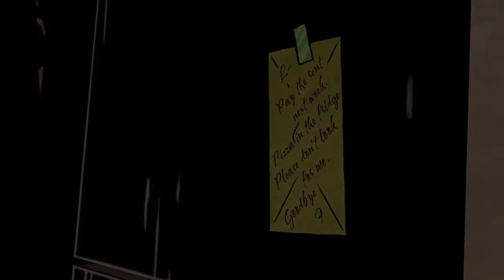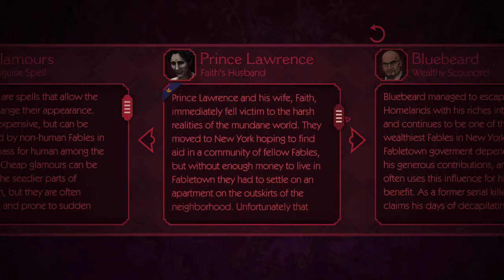Wolf Among Us Episode 1 "Faith" LP 5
An excellent visual novel and one of the games I love from Telltale Games

This game was originally done by me under my Strangewhispers71 channel. It has been reloaded up here to my new channel as part of the archive. No modifications have been done to the video.

WOLF AMONG US

MY INFO